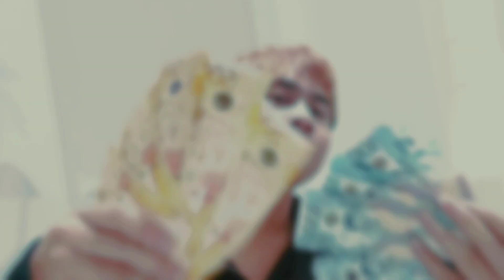Upuan - Raphael Simbulan & Elaine Belen - Performance (DLSUD CLAC GA)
This performance is from CLAC General Assembly 2022.

Thank you College of Liberal Arts and Communication Student Government for the invitation.

Rapper - Raphael Simbulan
Singer - Elaine Belen
Venue: Discord